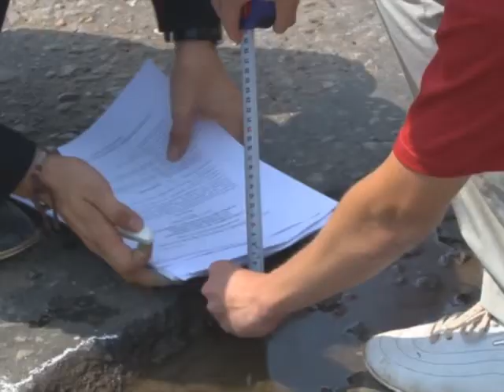Ямы надоели горожанам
Вопрос плохих дорог в этом году встал перед Нефтекамском особо остро. По весне похвастаться целым асфальтовым не могла  практически ни одна улица.  Но, не смотря на это, в 2013 году на, так называемый, ямочный ремонт, из городского бюджета денег выделили ровно столько же, сколько и в 2012.